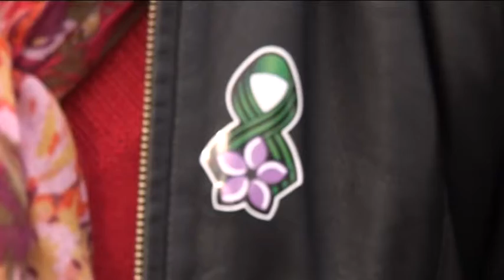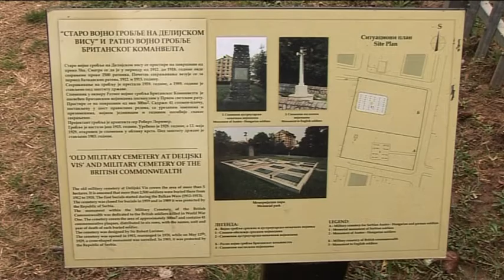belami.rs - Obeležen Dana primirja u Prvom svetskom ratu